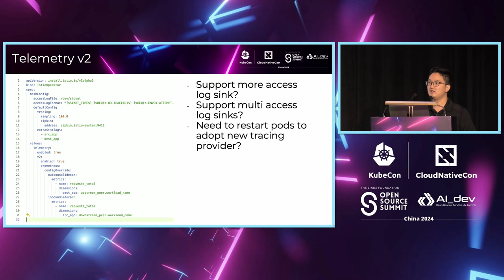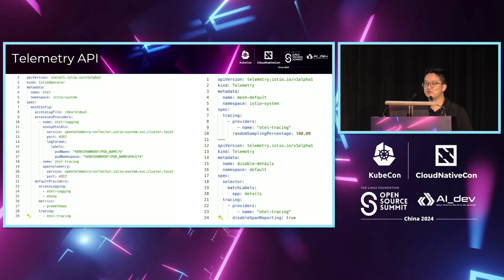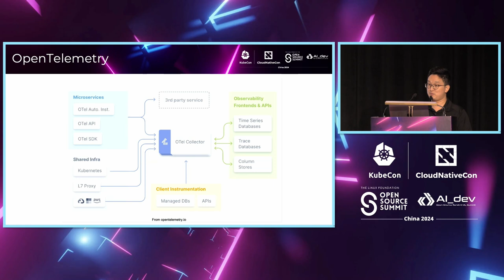Project Lightning Talk: Telemetry API and Open Telemetry: the answer of istio monitoring?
Project Lightning Talk: Telemetry API and Open Telemetry: the answer of istio monitoring? | 项目闪电讲：Telemetry API 和 OpenTelemetry：Istio 监控的答案？
Telemetry API provides the ability to fine-gained telemetry(e.g. accesslog, metrics, tracing) configuration fro sidecar, Open Telemetry help you export telemetry data in a standard protocol, maybe this's the solution you're looking for Istio.

Telemetry API 提供了在 sidecar 上进行精细化遥测配置的能力（例如访问日志、指标、追踪），OpenTelemetry 则帮助您以标准协议导出遥测数据，也许这就是您寻找的 Istio 监控解决方案。